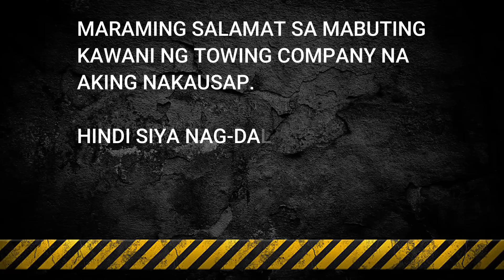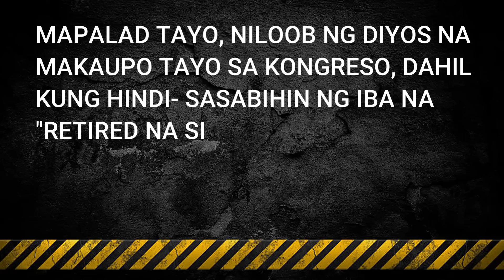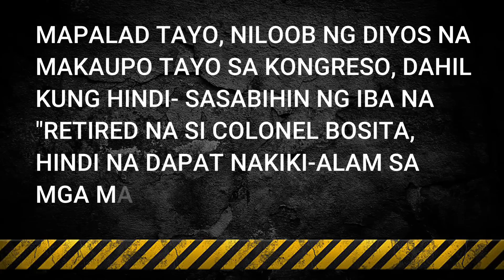GAWIN LAMANG NINYO ANG TAMANG TRABAHO!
Gawin lamang ninyo ang tama.

Sayang ang oras at pagod ninyo kapag hindi ninyo gagawin ng tama ang inyong trabaho.

Hindi natin maaring payagan na naa-abuso ang sinuman sa mga kapatid nating motorista.